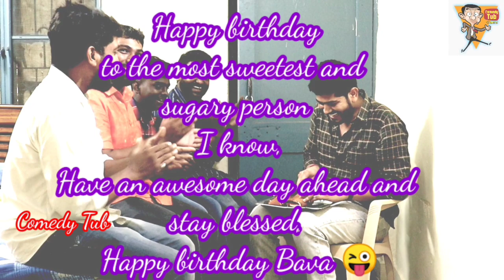Prank on Celebrity || Telugu pranks || Chandulal ||Kapata Nataka Sutradhari || Comedy Tub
This is the prank on the Hero of Kapata nataka sutradari. Hero name is Chandu lal.

We have done the prank saying him to marry our sister otherwise one of us would commit suicide using petrol. Unfortunately when we took out petrol bottle (Haldi Water) Situation went out of control and we had revealed the prank to avoid missup.

Later we had celebrated his birthday and interviewed about his new Flim